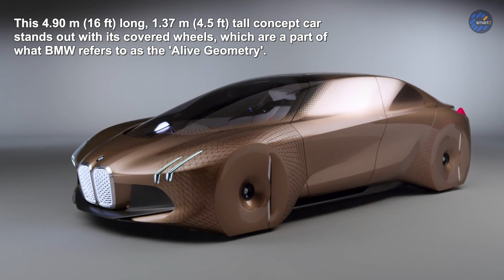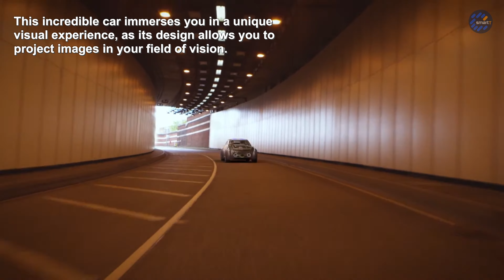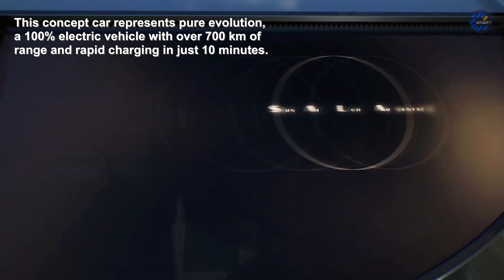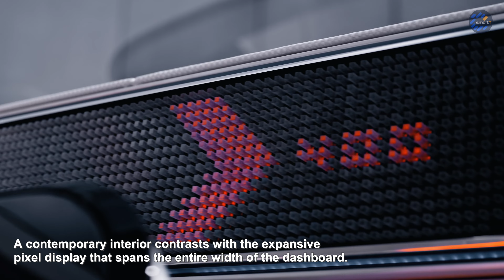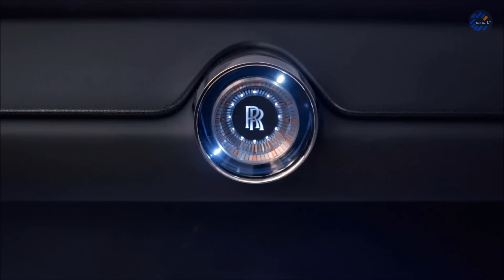Unbelievable and Crazy Concept Cars You Haven't Seen Before ➤1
Get ready to be blown away by the most mind-blowing car concepts that have ever hit the drawing boards! In this mesmerizing video, we bring you a collection of futuristic and daring car designs that push the boundaries of automotive innovation.
Witness never-before-seen concept cars that seem like they're straight out of a sci-fi movie, featuring sleek lines, radical aerodynamics, and cutting-edge technology that will leave you in awe.

00:00 - Introduction

00:11 - BMW Vision Next 100

01:19 - MINI VISION NEXT 100

02:39 - Citroen Oli

03:45 - Mercedes-Benz Vision AVTR

05:09 - Lancia Pu+Ra HPE

06:10 - Mercedes Benz Vision One Eleven

07:06 - Renault EZ-GO

08:14 - Rolls-Royce Vision Next 100 (103EX)